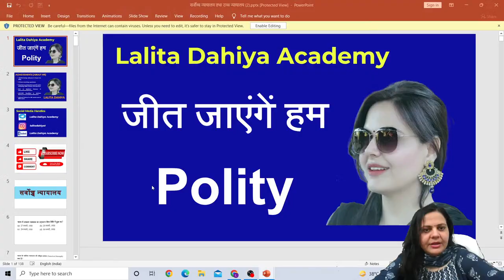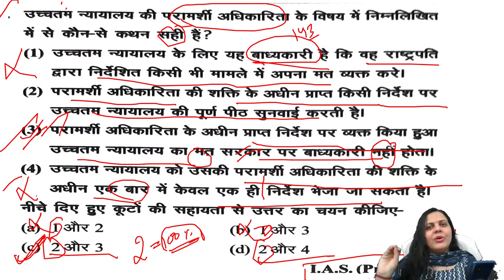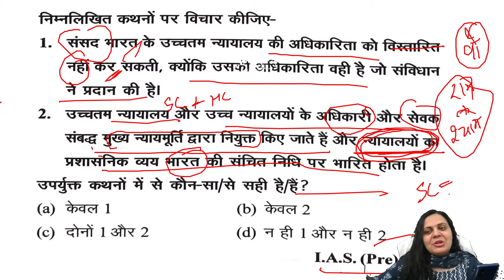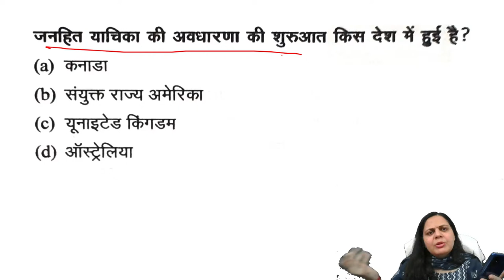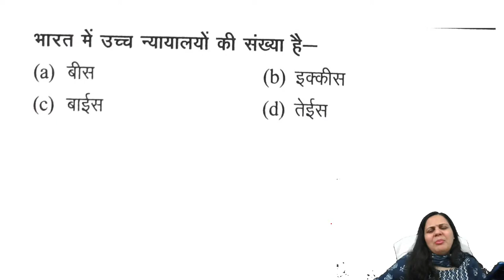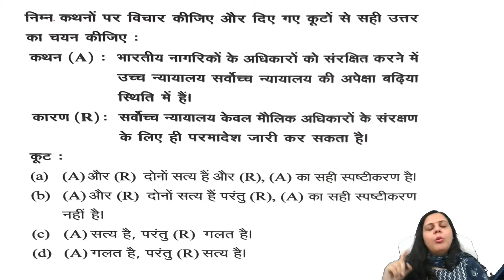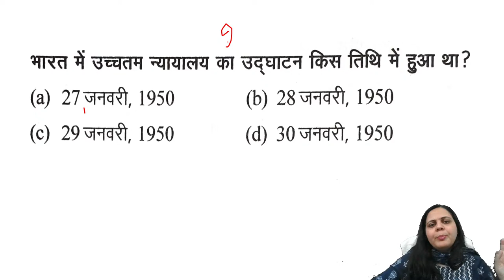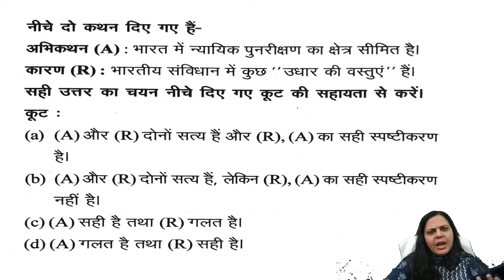सर्वोच्च न्यायालय तथा उच्च न्यायालय। supreme Court & high Court लक्ष्य 2022।UPSC /PCS ।LALITA DAHIYA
In this session LALITA DAHIYA ma'am will be discussing Supreme Court and High Court MCQs from polity in लक्ष्य - 2022 series for UPSE CSE/PCS.